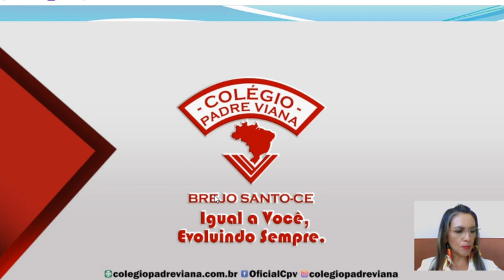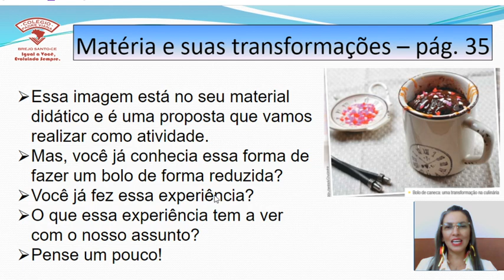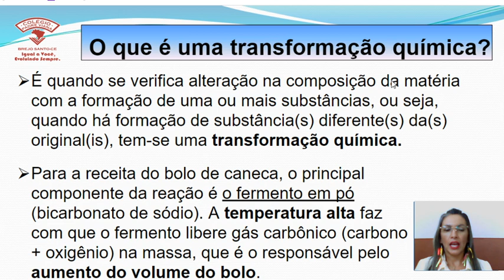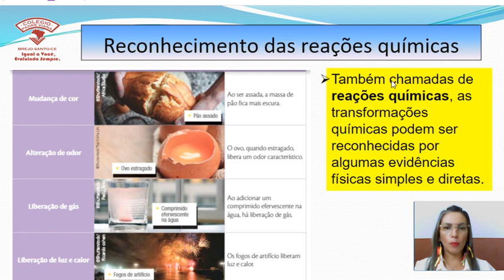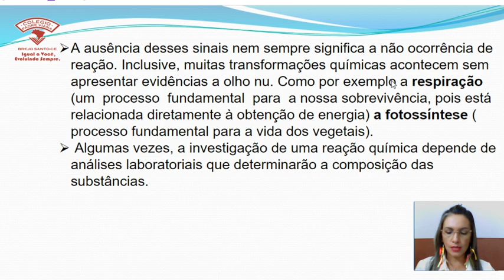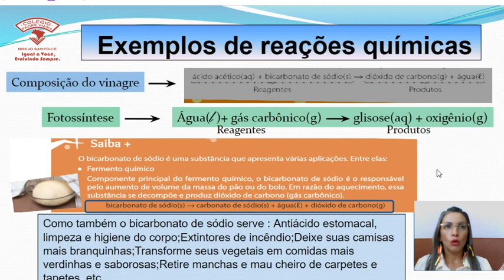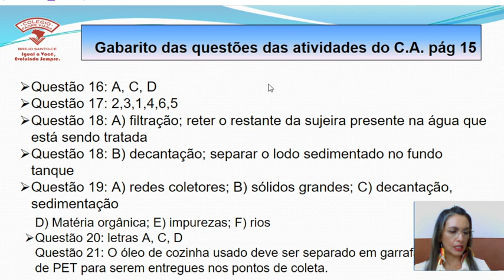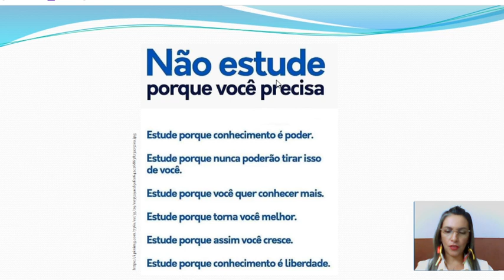CIÊNCIAS - 6° ANO - MATÉRIA E SUAS TRANSFORMAÇÕES - PROFª: ELAINE